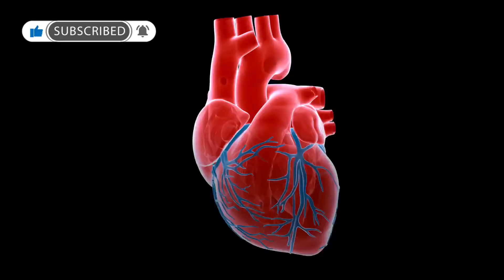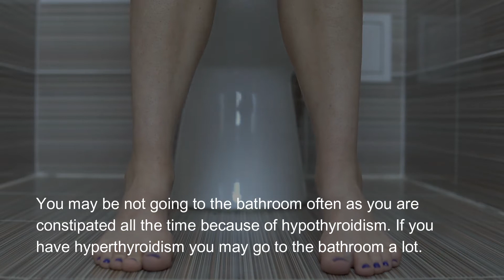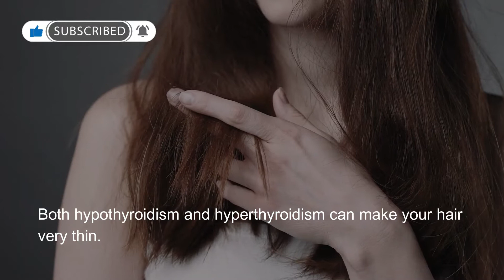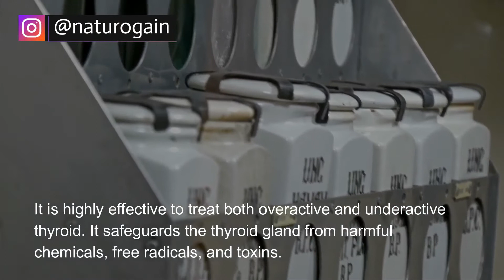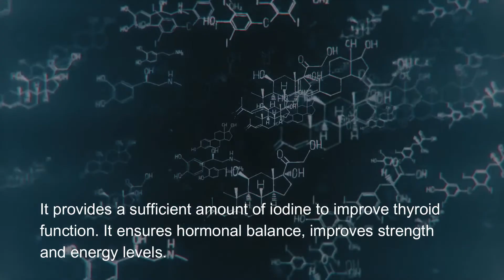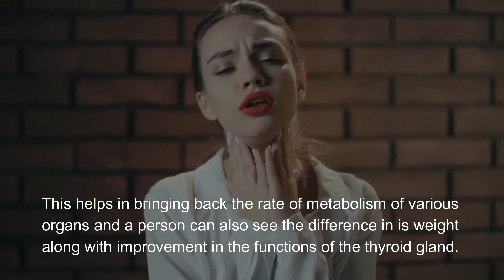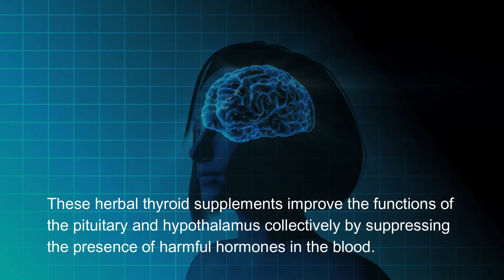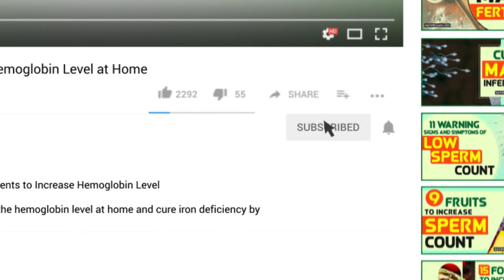Best Thyroid Support Supplements for Weight Loss Hypothyroidism Symptoms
Improve Thyroid Function

Thyronil capsules are the best thyroid support supplements for weight loss that reverse hypothyroidism symptoms and improve thyroid function.

Timestamps

• Thyroid Gland 0:00
• Early Symptoms of Thyroid Problems 1:16
• Changes in Weight  1:22
• Blood Pressure 1:38
• Bathroom Habits Change 1:56
• Fatigue 2:17
• Changes In Mood 2:27
• Period Problems 2:44
• Changes in Skin & Hair 3:02
• Weakness & Muscle Pain 3:23
• Mental Fog 3:34
• Boost Thyroid Naturally 3:49
• Best Herbs to Overcome Weakness 5:28
• Benefits of Thyronil Capsules 5:54

Thyronil capsules improve thyroid gland functions and eliminate the negative impact of thyroid problems over immunity, joints and muscle mass, and muscular endurance.